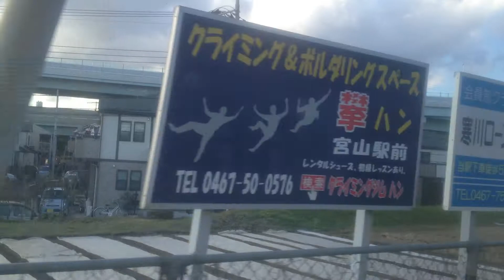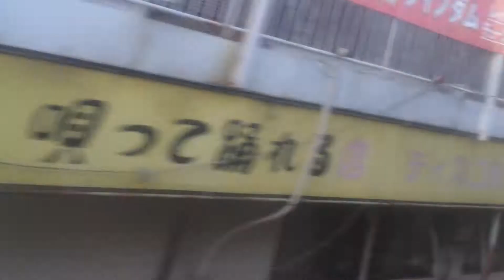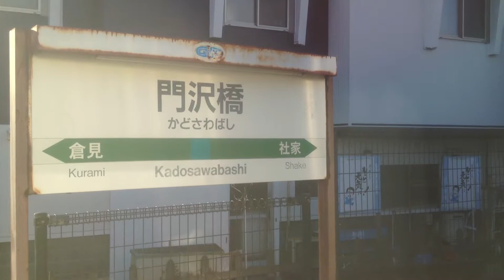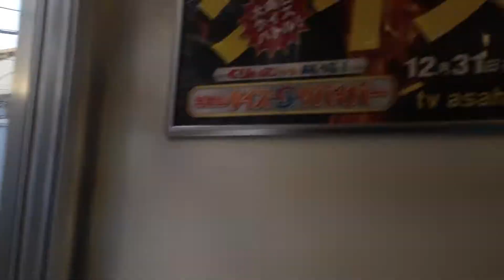相模線 車窓 茅ヶ崎→海老名/ 205系 茅ヶ崎1438発